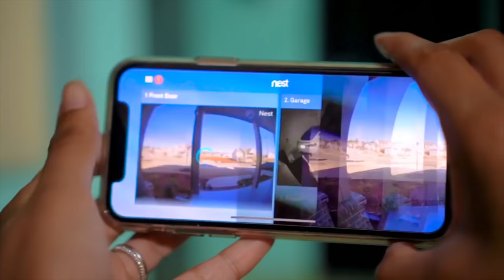Furcsa dolgok, amiket biztonsági kamerák rögzítettek 😱🥶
Hiszek abban, hogy egy jó csapattal minden lehetséges építsük fel ezt a csatornát közösen :)

Tagek:
ijesztő hangok,
ijesztő zene,
ijesztő filmek,
ijesztő mesék,
ijesztő bohóc,
ijesztő játékok,
ijesztő tiktok videók,
ijesztő dolgok,
ijesztő altató,
ijesztő alkalmazások,
ijesztő arcfestés,
ijesztő autó,
ijesztő animációk,
ijesztő animációs történetek,
ijesztő arc,
ijesztő animációs filmek,
ijesztő állatok,
ijesztő átverések,
ijesztő állat hangok,
ijesztő álarcok,
ijesztő bohócos videók,
ijesztő baba,
ijesztő bohóc videók,
ijesztő beszélgetés,
ijesztő baba hangok,
ijesztő bohóc zene,
ijesztő bohócos filmek,
ijesztő coronita,
ijesztő cápák,
ijesztő csúszdák,
ijesztő cápás videók,
ijesztő cartoon network,
ijesztő családi fotók,
ijesztő cica,
ijesztő csomagok,
ijesztő disneyland,
ijesztő dolgok amiket robotok mondtak,
ijesztő dolgok az ssoban,
ijesztő dolgok mesékben,
ijesztő dolgok ssoban,
ijesztő dinók,
ijesztő drón,
ijesztő easter eggek,
ijesztő esetek amelyek,
ijesztő elhagyatott helyek,
ijesztő elekrobi,
ijesztő erdő,
ijesztő esti mesék,
ijesztő eltűnések,
slither.io ijesztő easter egg,
ijesztő hangok éjszaka,
ijesztő film,
ijesztő felvételek,
ijesztő festmények,
ijesztő fortnite,
ijesztő filmek gyerekeknek,
ijesztő férfi nevek,
ijesztő fnaf,
ijesztő google maps,
ijesztő gyerekmesék,
ijesztő gyerekdalok,
ijesztő gyerekrajzok,
ijesztő gyerekek,
ijesztő gta,
ijesztő google maps képek,
ijesztő google fordító,
ijesztő horror,
ijesztő horrorfilm,
ijesztő helyek,
ijesztő horror hangok,
ijesztő horror videók,
ijesztő horror zenék,
ijesztő házak,
ijesztő igaz történetek,
ijesztő ijesztő,
ijesztő internetes oldalak,
ijesztő igaz történetek animációval,
ijesztő instagram oldalak,
ijesztő idézetek,
ijesztő videók igaz,
ijesztő zenék ijesztő zenék,
ijesztő játék,
ijesztő jelenségek,
ijesztő jelenetek mesékben,
ijesztő japán legendák,
ijesztő jelmezek,
ijesztő játékok labirintus,
ijesztő játék videók,
ijesztő képek,
ijesztő kutyák,
ijesztő kutya hangok,
ijesztő kígyók,
ijesztő kocsi,
ijesztő kutyaugatás,
ijesztő kamerás felvételek,
ijesztő k,
ijesztő lények,
ijesztő labirintus,
ijesztő legendák,
ijesztő lények magyarországon,
ijesztő lány nevek,
ijesztő látomás,
ijesztő labirintus játék,
ijesztő labirintus játék 2,
ijesztő minecraft,
ijesztő minecraft videók,
ijesztő maszkok,
ijesztő mesék gyerekeknek,
ijesztő mesefilmek,
ijesztő macska hangok,
ijesztő madárijesztő,
ijesztő nevetés,
ijesztő németül,
ijesztő nevek,
ijesztő videók nézése,
ijesztő videók nézése éjfélkor,
nézőim ijesztő történetei,
nagyon ijesztő pókok,
nem ijesztő horror filmek,
ijesztő pókok,
ijesztő prank,
ijesztő peppa malac,
ijesztő prankek,
ijesztő pókos videó,
ijesztő plüss,
ijesztő pszichológiai tények,
ijesztő robotok,
ijesztő rajzok,
ijesztő rajzfilmek,
ijesztő robot,
ijesztő rituálék,
ijesztő rejtvény,
ijesztő rövid videók,
ijesztő rejtélyek,
ijesztő sminkek,
ijesztő szellemes videók,
ijesztő sikoly,
ijesztő szörnyek,
ijesztő spongyabob,
ijesztő sztori,
ijesztő szellemek,
ijesztő szellem hangok,
ijesztő történetek animációval,
ijesztő tanár,
ijesztő tiktok,
ijesztő történetek a sötétben,
ijesztő top 10,
ijesztő tanár 3d,
ijesztő tiktok zenék,
ijesztő utalások mesékben,
unfield ijesztő videó,
ijesztő üzenetek,
ijesztő üzenetek magyarul,
ijesztő üzenetek elekrobi,
cresser ijesztő üzenetek,
ijesztő vicces videók,
ijesztő vr video,
ijesztő videók 2020,
ijesztő videók magyarul,
ijesztő viccek,
ijesztő vihar,
ijesztő weboldalak,
ijesztő wifi nevek,
ijesztő wikipedia,
watchmojo hungary ijesztő,
xp ijesztő,
x faktor ijesztő,
ijesztő zene remix,
ijesztő zombi,
ijesztő zenék magyarul,
ijesztő bohócos zenék,
ijesztő bohóc zenék,
top 10 ijesztő,
top 10 ijesztő horror,
top 10 ijesztő hely,
minecraft 100 ijesztő,
top 10 ijesztő hely magyarországon,
10 ijesztő hely magyarországon,
10 ijesztő dolog,
10 ijesztő,
vr 360 ijesztő,
ijesztő videók 360,
3 ijesztő,
top 5 ijesztő,
gta 5 ijesztő helyek,
5 ijesztő videó,
top 5 ijesztő hangok,
top 5 ijesztő lény,
5 ijesztő lény,
top 5 ijesztő robot,
gta 5 ijesztő dolgok,
5 ijesztő google maps kép,
6 ijesztő japán legenda,
8 ijesztő horror,
8 ijesztő festmény